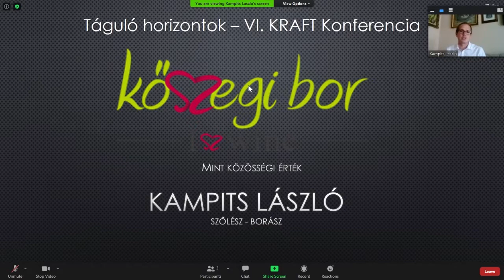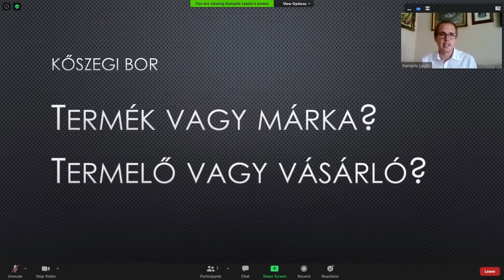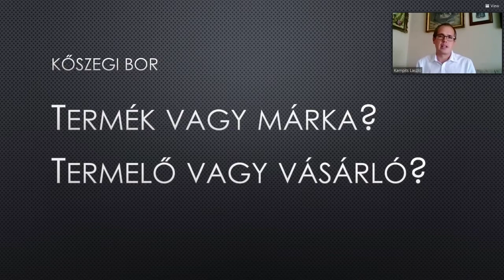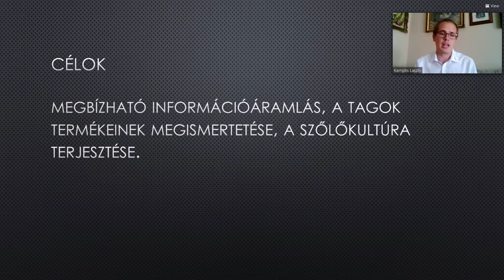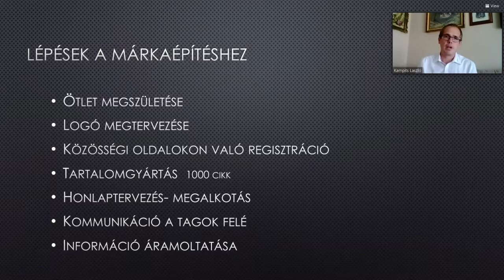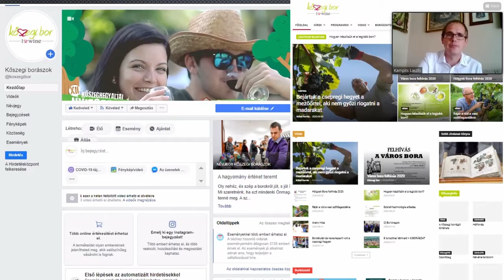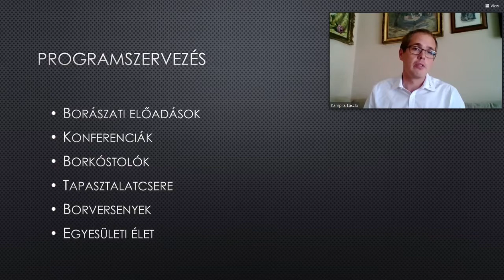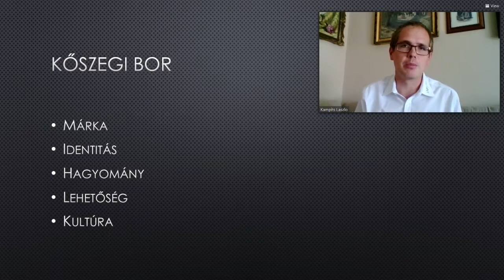Kampits László: A Kőszegi Bor, mint közösségi érték - 6. KRAFT konferencia